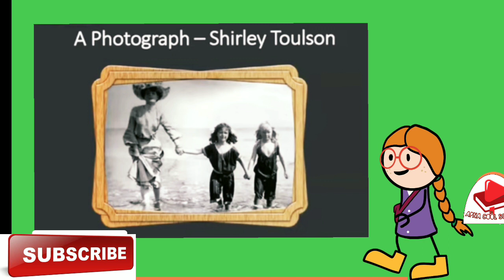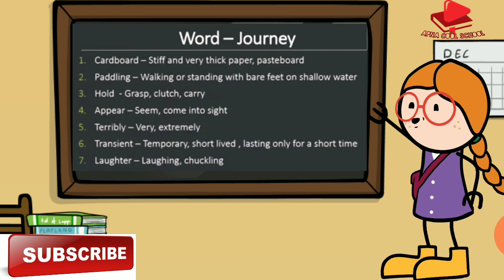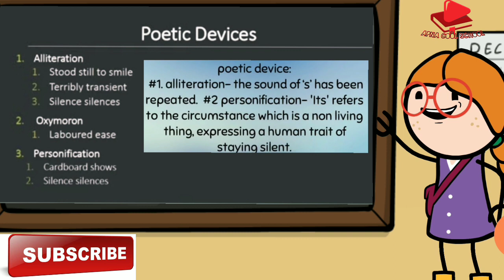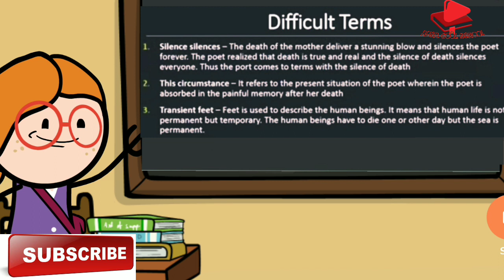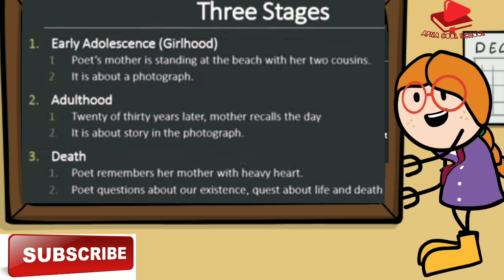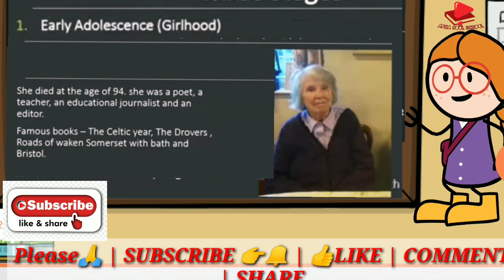A photograph class 11 in hindi | full summary |class11 a photograph summary in hindi |apnacoolschool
About this video :

If you are looking for a quick summary of class 11, poem - a photograph by shirley toulson. Then this video is what you were looking for. it covers a short description of the chapter with all the important points explained. this video is perfect if you want to revise the chapter before exams. if this video helped you out then please hit the like button and if you want to see more videos like this then subscribe. hope that i will see you back in next video, and also Thanks for watching.

This English video for Class 11 from poem A Photograph by Shirley Toulson which describes the three stages of life.

Our goal is to shape your dreams into reality by igniting your own zeal in a positive direction and make your English very easy in a fun way learning. We believe that every thought has its own universe.
so watch your thoughts carefully.
Always remember -
"You are the creator of your own destiny".

The last lesson class 12 in hindi |full हिन्दी मे  explained|last lesson class12|flamingo chapter 1|

The Last Lesson | summary and important question answers in hindi | CBSE class 12 english | Flamingo

The last lesson full explaination in english | class12english | thelastlessonclass12inhindi | flamingo class12

आप सभी का बहुत बहुत दिल से धन्यवाद। हम ऐसे ही सरल भाषा मे आप के लिए और भी विडियो लाते रहेंगे। हमारा साथ दे।ताकी हम और भी अच्छे से आप लोगो को सरल भाषा मे अंग्रेजी पढने में मदद कर सके ।

Join our Telegram channel : Apna cool school
Fun English